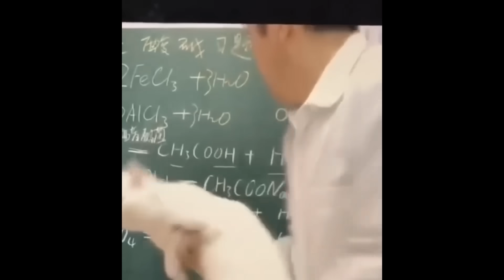THE MOST UNUSUAL MEMES YLYL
the most unusual videos

Today we made a reaction video cursed memes, unusual memes, offensive memes ylyl, and other meme compilations that are HILARIOUS memes and FUNNY memes in the best tiktok meme compilations. I love the algorithm.